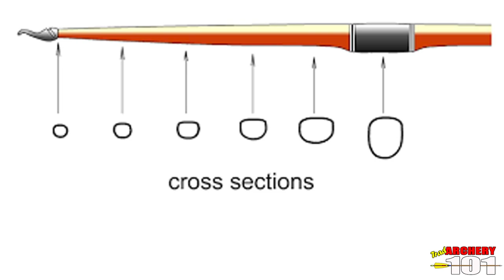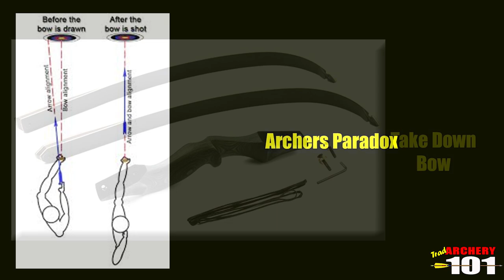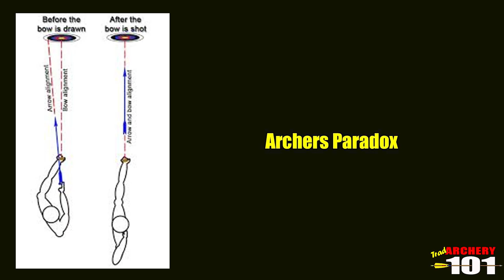Getting Started in Traditional Archery EP 3 The Longbow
This week we will look at the gran daddy of all bows, the long bow